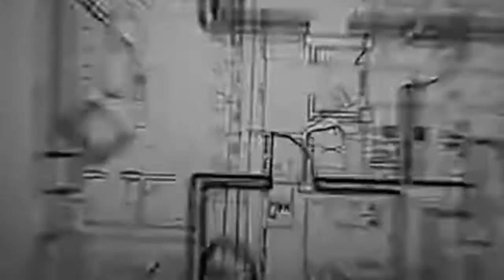নবদ্বীপ ষষ্ঠী তলা চার পল্লি দর্গোৎসব পূজো কমিটির পূজো